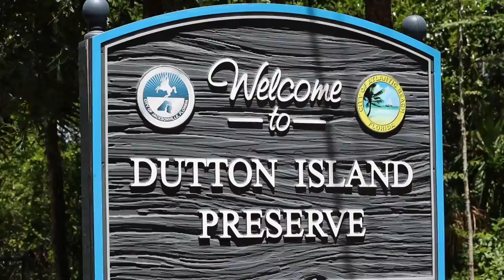Self Care for a better you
Explore why Self Care benefits you mentally, physically, spiritually &  environmentally.